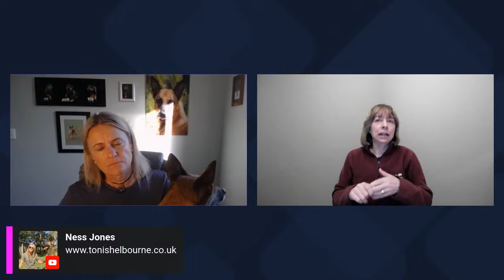Calming a dog using TTouch with Toni Shelbourne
Animal Behaviourist, Tellington TTouch Instructor & author Toni Shelbourne joins me for this LIVE event to discuss using TTouch to calm dogs.

Toni is a guest speaker at the Decoding Your Canine Summit - The Holiday Edition and if you haven't already you can sign up at this